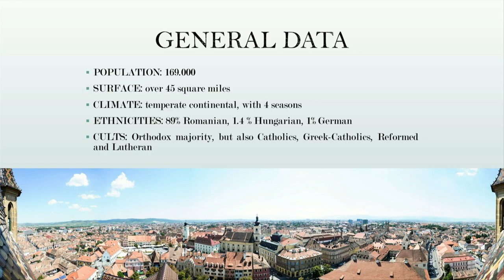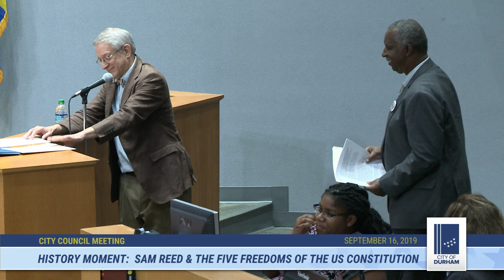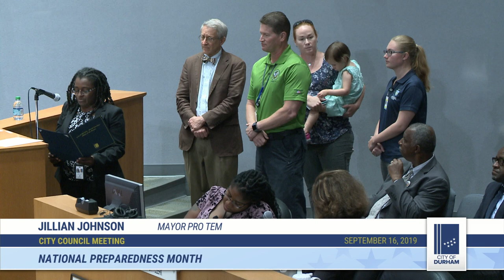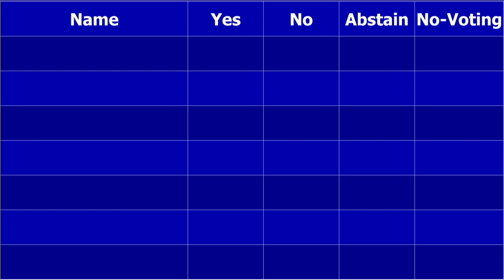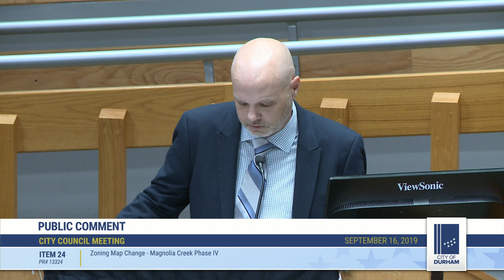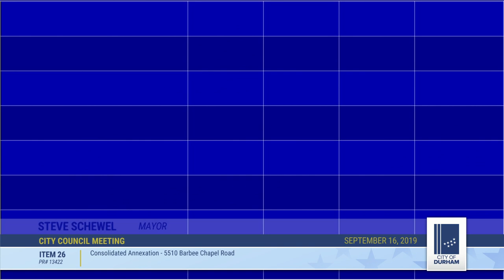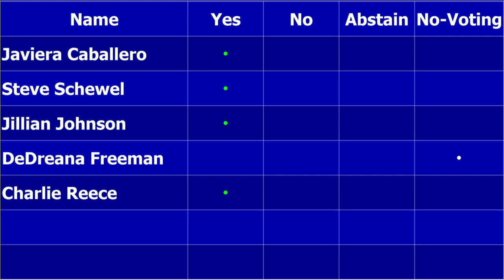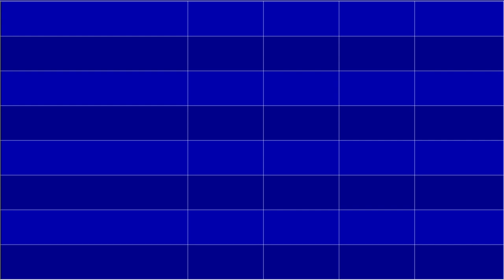Durham City Council Sept 16, 2019 (with closed captions)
The regular meeting of the Durham City Council will be streamed on Sept 16, 2019 at 7 p.m. To view the full agenda,
Call to Order 1:30
Moment of Silence 1:56
Pledge of Allegiance 2:15
Roll Call 2:50
Ceremonial Item - Sister Cities:  Sibiu, Romania 4:08
Ceremonial Item - Durham Senior Awareness Hunger Week 19:01
Ceremonial Item - National Hunger Awareness Month 25:16
Ceremonial Item - History Moment:  Sam Reed and the Five Freedoms of the U.S. Constitution 30:52
Ceremonial Item - Diaper Need Awareness Week 35:58
Ceremonial Item - National Preparedness Month 40:04
Ceremonial Item - Neighborhood Spotlight:  Marcella Thompson 44:16
Announcements by Council 50:36
Priority Items by City Manager, City Attorney and City Clerk 55:10
Consent Agenda 55:43
19. Municipal Separate Storm Sewer System (MS4) Inspections (SD-2019-06 and SD-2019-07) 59:31
20. Stormwater Infrastructure Repairs (SD-2019-02) – Amendment No. 2 1:02:07
23. Consolidated Item - New Haven Townhouses 1:07:14
24. Zoning Map Change - Magnolia Creek Phase IV 1:12:51
25. Consolidated Annexation - All Saints United Methodist Church 1:27:06
26. Consolidated Annexation - 5510 Barbee Chapel Road 1:32:29
27. Consolidated Annexation - Huntington Valley 1:43:31
28. Consolidated Annexation - Hopewell Academy 1:51:36